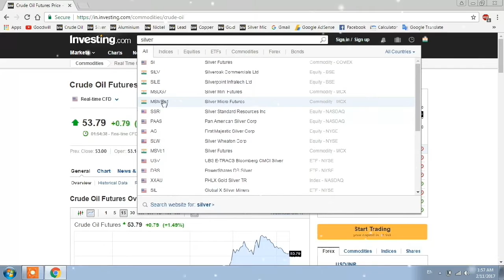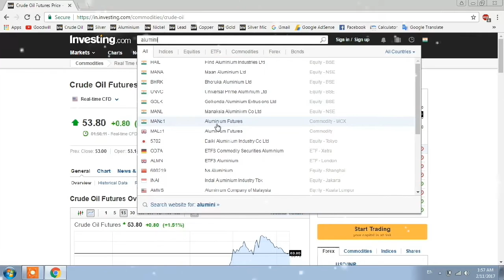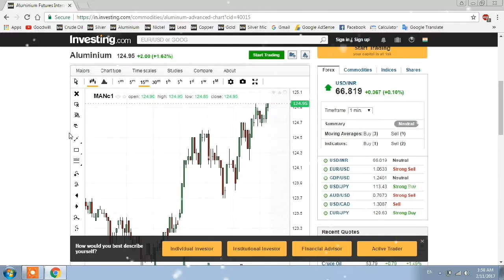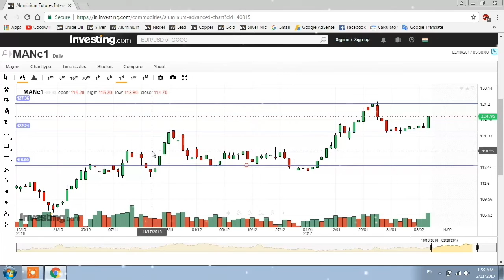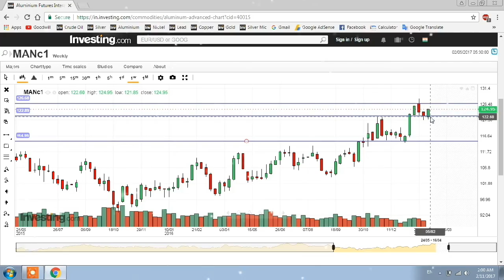Free Online Commodity Class ( Video 3 )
தினமும் டிரேட் செய்ய இந்த நுணுக்கங்களை பயன்படுத்துங்கள்

Intraday Live Strategy With Proof

இன்ட்ரா டே லைவ் ட்ரேட் டெக்னிக்

Commodity Intraday New Technique

தினமும் டிரேட் இப்படி செய்யலாம்

Buy Sell Strategy Working 100%

விற்க, வாங்க இதை செய்யுங்கள்

எப்படி நுணுக்கமாக டிரேட் செய்வது

Big Secret Strategy In Commodity

Buy Sell Technique Top Secret Strategy

கமாடிட்டியில் பணம் சம்பாதிக்க

உங்களை ஆச்சர்ய படுத்தும் கமாடிட்டி நுணுக்கம்

Intraday, Long-term, Manage Red Colour Market

Buy எங்கே போடம்னு தெரியுமா?

இங்கே போடுங்க...

இங்கே Buy போடவா SELL போடவா

இதோ பதில்

கமாடிட்டியில் இதை செய்யுங்கள்

இதை செய்யாதீர்கள்

லைவ் டிரேட் Live Trade Proof With Profit-2

லைவ் டிரேட் Live Trade Proof With Profit -1

நான் எதையுமே PREPARE பண்ணிட்டு சொல்லல,
அதனால, நான் சொன்ன விசயத்துல ஏதும் டவுட் இருந்தால் கமெண்ட் (COMMENT) பண்ணுங்க. EXPLAIN பண்றேன்.